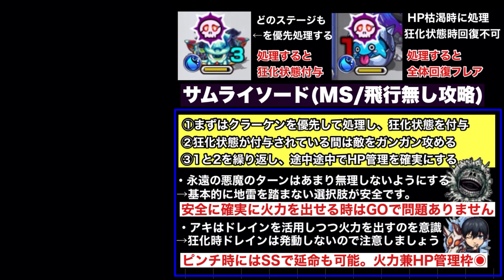【サムライソード超究極】MS飛行2体以内ミッション攻略解説。コラボスタート勢やキャラいない人向け【チェンソーマンコラボ】